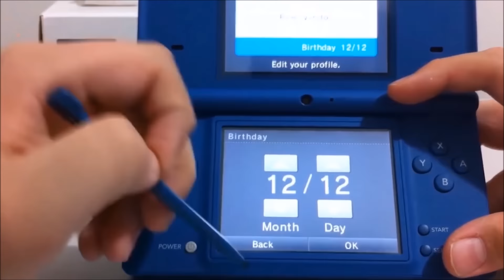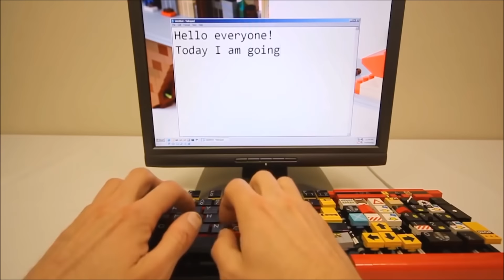Die 7 erstaunlichsten Dinge - die aus LEGO gebaut wurden!